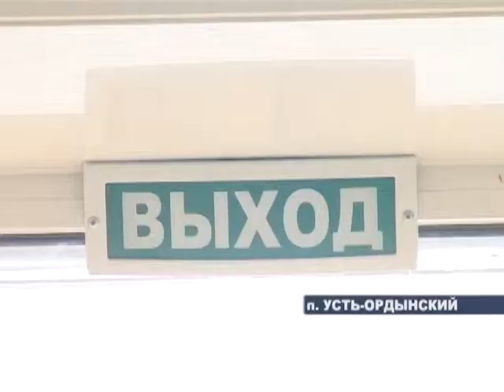Школы Усть Орды